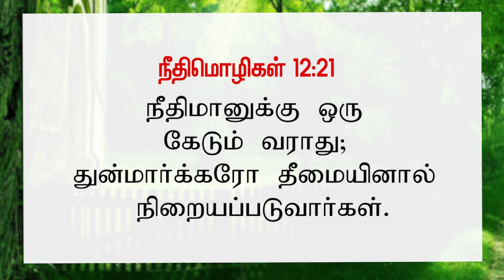இன்று உங்களுக்கான வார்த்தை / Today's Word for you / NVA / 08.09.2022 / Pr.S.Jeba Singh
Greetings!